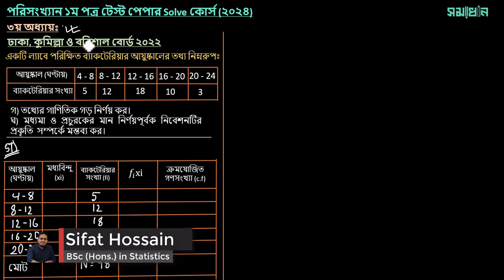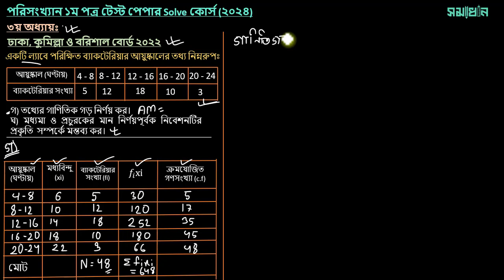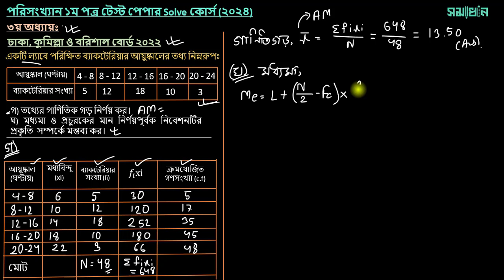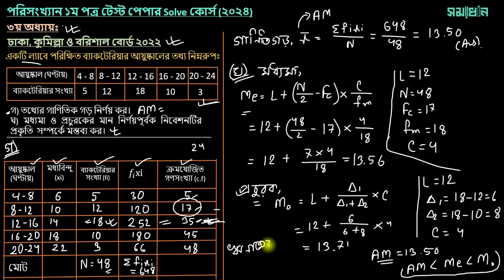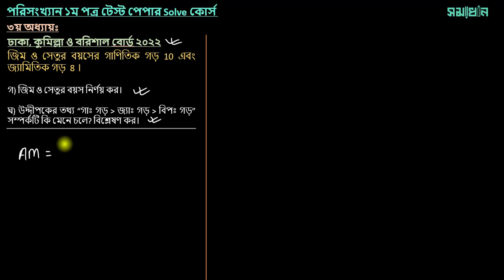HSC পরিসংখ্যান (১ম পত্র) Test Paper Solve (2024) । Part - 05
এইচএসসি শিক্ষার্থীদের জন্য সমাধান নিয়ে এসেছে পরিসংখ্যানের মাসিক কোর্স! পরিসংখ্যানের প্রতিটি গুরুত্বপূর্ণ টপিক, সৃজনশীল প্রশ্ন সলভ, বিগত বছরের প্রশ্ন এনালাইসিস সহ প্রতিটি ক্লাসের পিডিএফ নোট এবং MCQ এর শর্ট ট্রিক্স সহ আরও অনেক কিছু। আপনার যেকোনো প্রশ্নের জন্য থাকবে ফেসবুক গ্রুপ, যেখানে আমাদের বিশেষজ্ঞরা উত্তর দিতে সর্বদা প্রস্তুত।
💼 প্রতি মাসে ১৪ টি ক্লাস 💰 কোর্স ফি মাত্র ১৫০০ টাকা!
ভর্তি হোন এবং আপনার প্রস্তুতিকে করে তুলুন আরও শক্তিশালী!